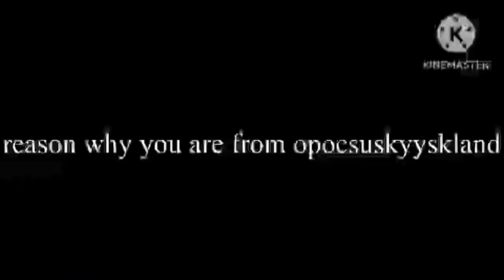Botany Bay Logo Bloopers 26